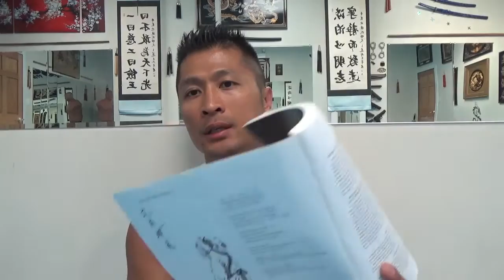Tao of Jeet Kune Do Part 1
FREDDIE'S MODERN KUNG FU - CHICAGO, IL
Fitness Training - Martial Arts - Meditation

If you have interest in becoming an online student of Freddie's Modern Kung Fu for $10/month, email Sifu Freddie Lee at . The monthly fee will provide you access to private training videos.